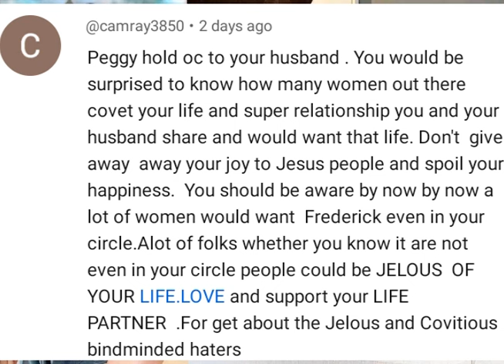Peggy Hold your hus@nd Very Well ....Alot Of w@men W@nt Him ....Fans Advice Her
Peggy Hold And Protect Your Husb@nd Fredrick ..Alot Of W@men W@nt Him...Fans Advice